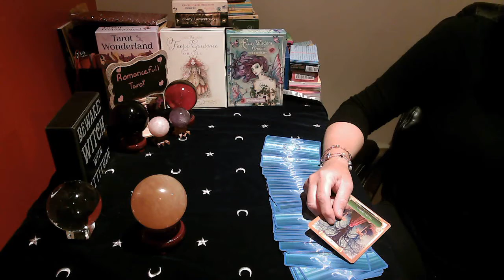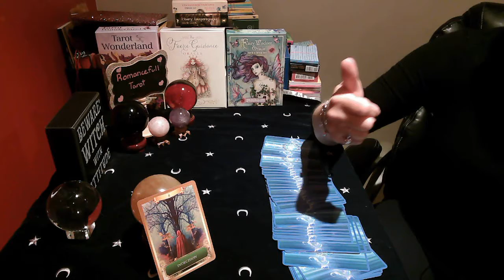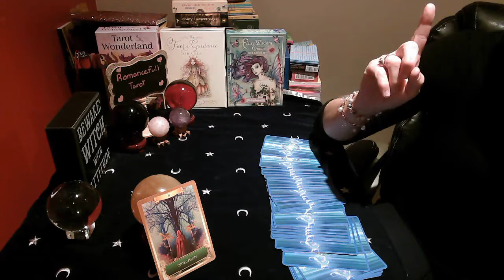PISCES!! DAILY SNAPSHOT!! August 23 2020